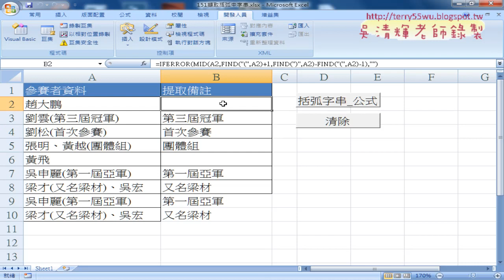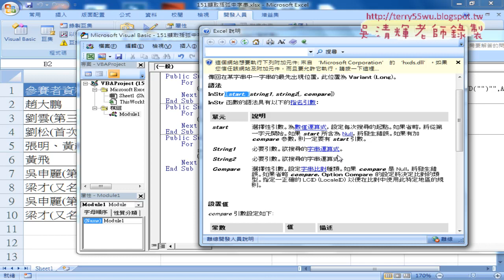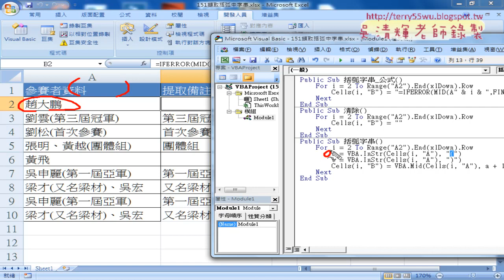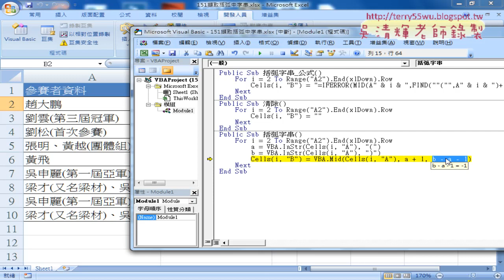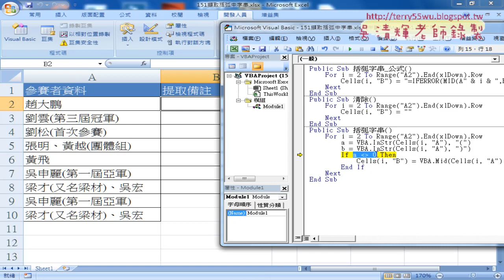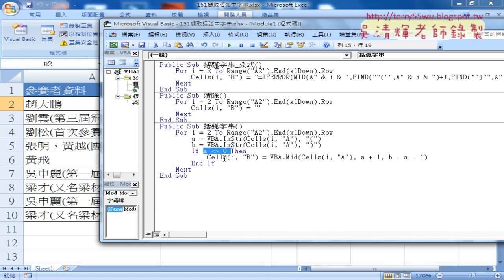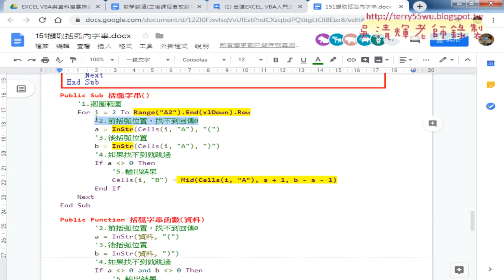05 將VBA改為輸出結果